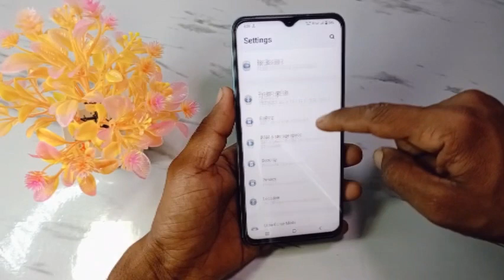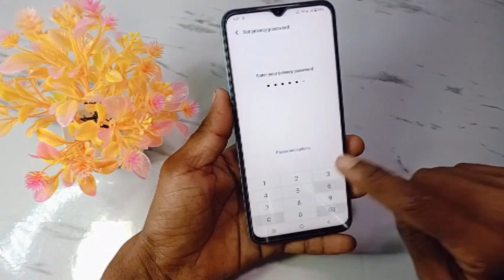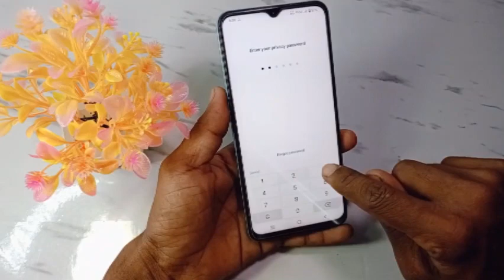how to hide app in vivo y17s | vivo y17s me facebook hide kaise kare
Doston aaj ke is video mein humne aapko bataya ki Vivo y17s me app hide setting kaise karte hain